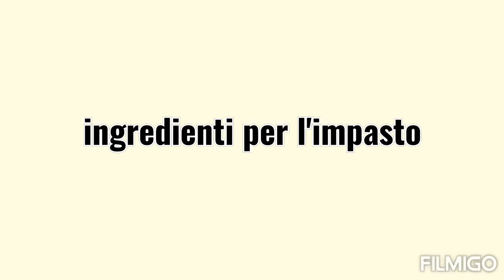Muffin salati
Oggi vi propongo una ricettina molto sfiziosa MUFFIN SALATI con un ripieno di wurstel molto semplice e con pochi ingredienti. Se volete fare un antipasto oppure un aperitivo particolare  e non una cosa comune provateli non ve ne pentirete!
Se volete fare meno porzioni potete dimezzare le dosi dell' impasto oppure con lo stesso impasto potete creare delle pizzette!

Qui i link per poter acquistare ad un super prezzo alcuni strumenti che ho utilizzato per la ricetta:

~stampo muffin in silicone:

~pennello in silicone

Ingredienti:
   *per l'impasto:
-500 g farina
-300 ml acqua
-sale
-1 cucchiaino zucchero
-80 ml olio di semi
-1/2 dado di lievito
    *per il ripieno:
-wurstel
-ketchup
-senape
-sale
-passata di pomodoro
-mozzarella